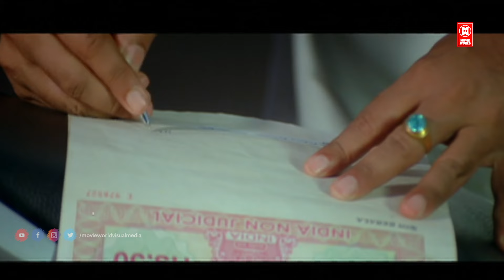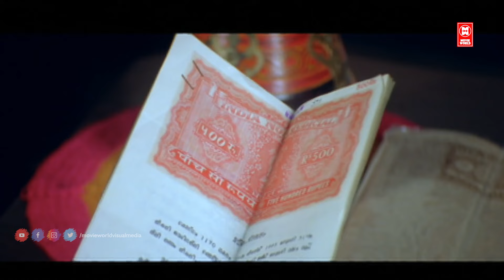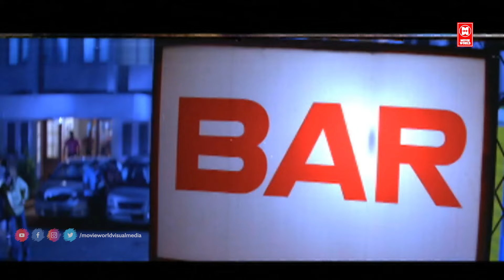SURYA New Kannada Dubbed Movies 2024 | JAYARAM | Latest Kannada Movie 2024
WATCH THE KANNADA FULL MOVIE : SURYA

*COPYRIGHT PROTECTED*